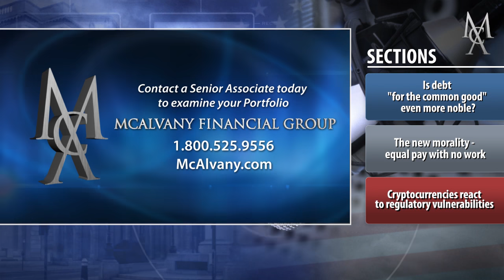Modern Monetary Practice: The Alluring Tree In The Garden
Is debt "for the common good" even more noble? The new morality - equal pay with no work. Cryptocurrencies react to regulatory vulnerabilities. To register for the McAlvany Wealth Management Tactical Short Q1 Call Thank you for listening to the McAlvany Weekly Commentary. The objective of McAlvany Weekly Commentary is to provide investors with valuable monetary, economic, geopolitical and financial information that cannot be found on Wall Street.

Last Week's Golden Rule Radio: Inflationary Pressures Push Gold Higher, Dollar Reserves Hit 25 Year Low